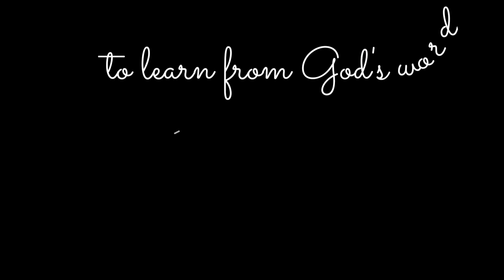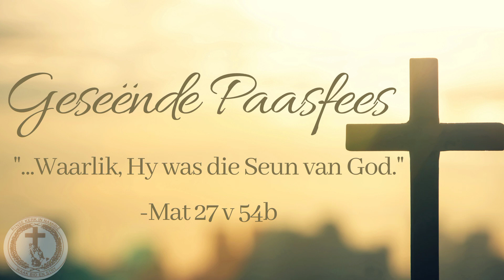Paasfees boodskap deur Moderator